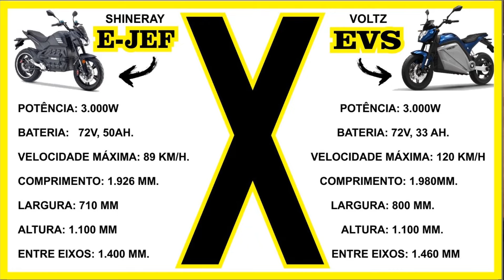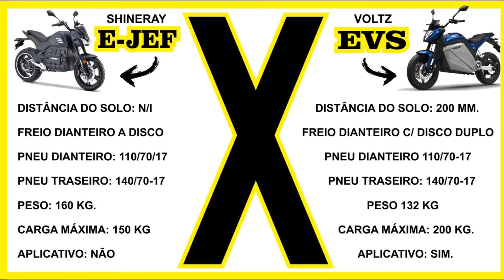COMPARATIVO: SHINERAY E-JEF X VOLTZ EVS.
Neste vídeo faremos um comparativo entrea o mais novo modelo de moto elétrica da marca SHINERAY, a E-JEF, com a moto elétrica mais conhecida do Brasil, a VOLTZ EVS.

SEGUROS ?
Faça a Cotação do seu Seguro com o Melhor Custo do Mercado ! segue abaixo o link para Cotar seu Seguro na Soulwind Seguros com o Corretor SANTANA atuante a 25 anos no Mercado Segurador e Parceiro deste Canal !

Quer falar diretamente com o Corretor Santana ? clica no Botão WhatsApp ou no Site da Corretora !